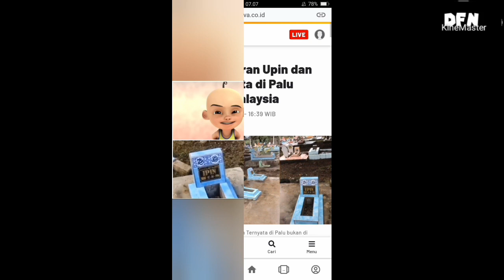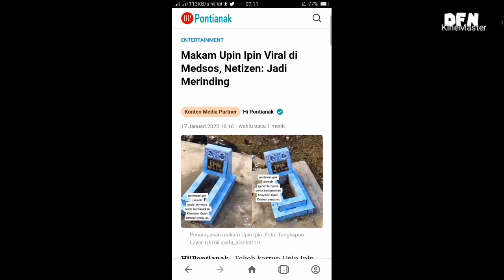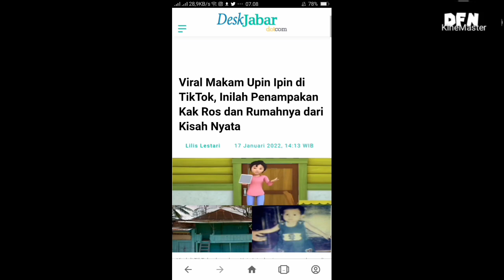HEBOH VIRAL MAKAM UPIN IPIN BUKAN DI MALAYSIA TAPI DI PALU JADI SOROTAN MEDIA UTAMA DI INDONESIA!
HEBOH VIRAL MAKAM UPIN IPIN BUKAN DI MALAYSIA JADI SOROTAN MEDIA UTAMA DI INDONESIA!
simber info ayobandung. com